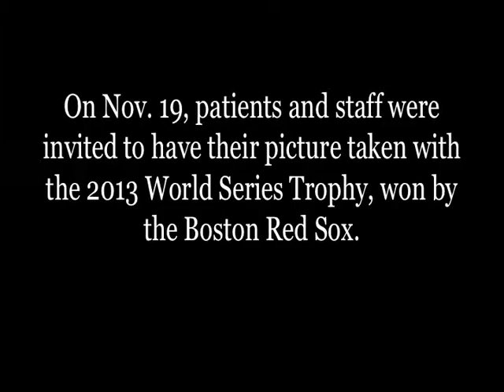2013 World Series Trophy Tour at MassGeneral Hospital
Th 2013 World Series Trophy, won by the Boston Red Sox, made its rounds at MassGeneral Hospital on Nov. 19.  The visit brought many smiles to the patients and employees.